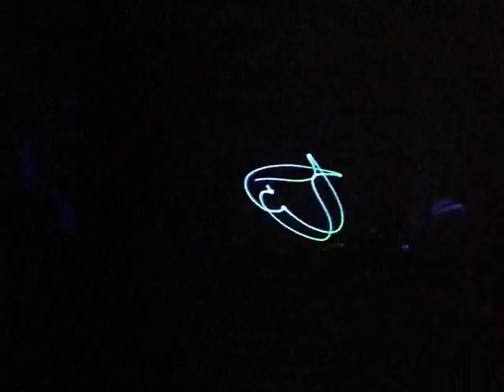blu+green=?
here's the green and the blu-ray in the spiro @ the same time !